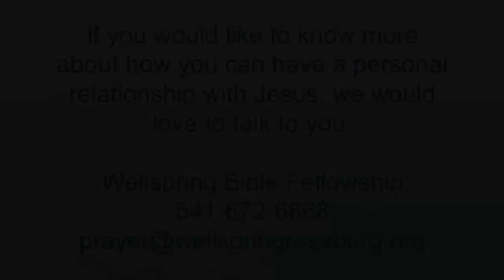Morning Worship 2/25/18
We Are - Forgiven; Speaker: Craig Kinney